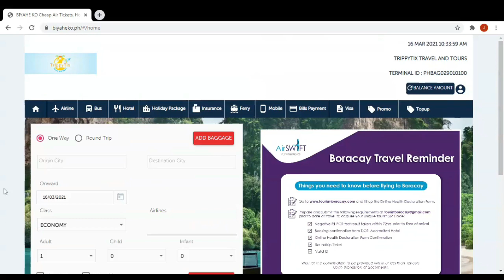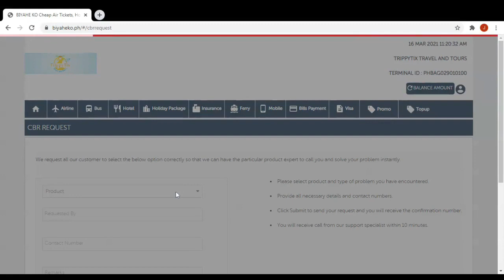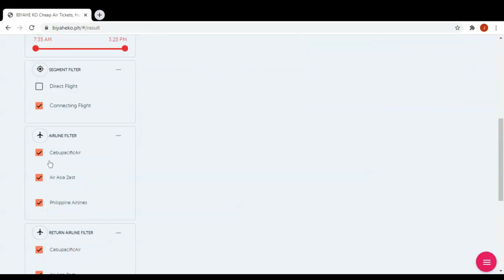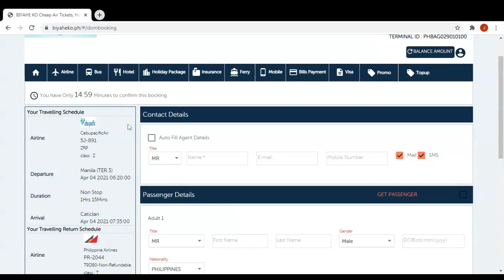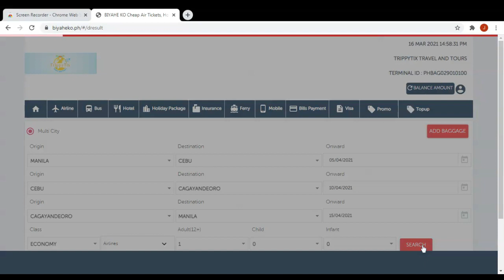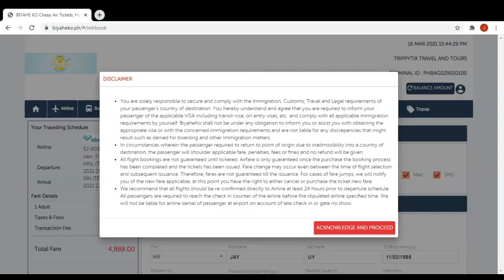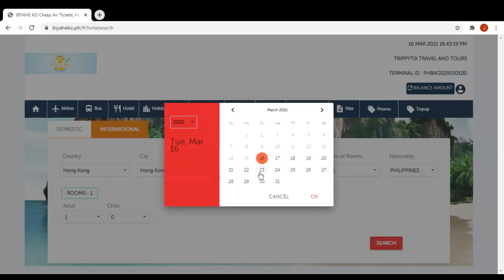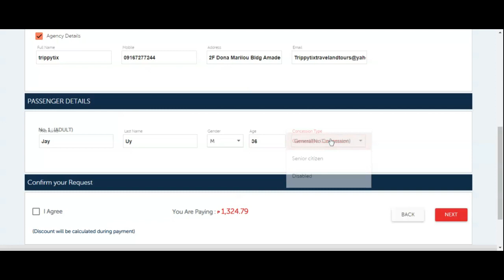BiyaheKo Walkthrough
WE SERVE A TICKETING SERVICES AND CHEAPEST TOUR PACKAGES FOR LOCAL, DOMESTIC & INTERNATIONAL!

WE ARE DIRECT OPERATOR & SUPPLIER RATE!